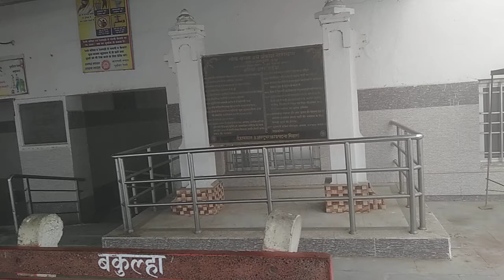saranath express bakulha railway station ko teji se par karte hue 05159 सारनाथ एक्सप्रेस बकुल्हा(up)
havy foog in bakulha railway station